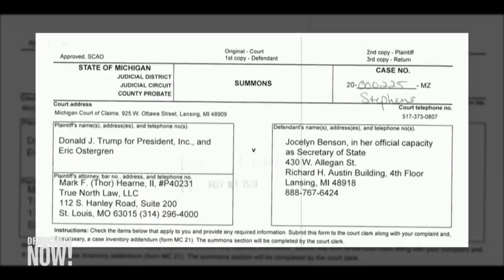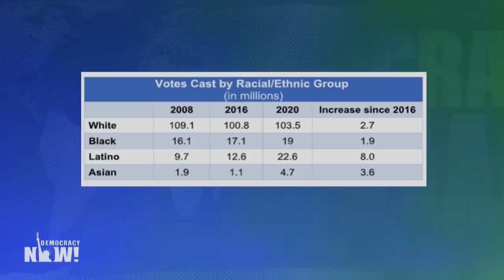Juan González: The Media Has It Wrong. Record Latinx Turnout Helped Biden. White Voters Failed Dems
Democratic presidential nominee Joe Biden appears to be inching toward victory as counting continues in several key states that could put him over 270 electoral votes, the threshold needed to win the Electoral College and take the White House. President Trump and his supporters, meanwhile, have attacked the process and falsely claimed Democrats are stealing the election, and the Trump campaign has launched a barrage of legal challenges in swing states related to ballot counting. With the results closer than many pollsters had predicted, Democracy Now! co-host Juan González says "a false narrative" is taking root that Latinx voters were primarily to blame for the weak Democratic result. "The main story is that people of color, especially Latinos, flocked to the polls in numbers that far exceeded what the experts had expected, while the total number of votes cast by white Americans barely increased from the last presidential election," says González. "How come none of the experts are asking why white voters underperformed the Democratic Party?"